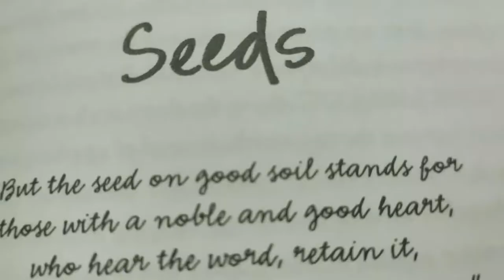weekly vlog 🍒 coffee date & shopping with Mama + picking up Baste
FAQ
Age: 19
Nationality: Filipino
Camera: Poco X3 NFC (Phone)
Editing Software:  Wondershare Filmora X

Lovelots and Stay Safe Everyone!